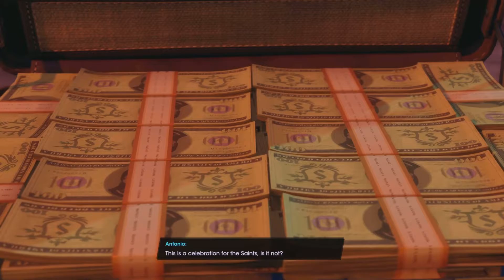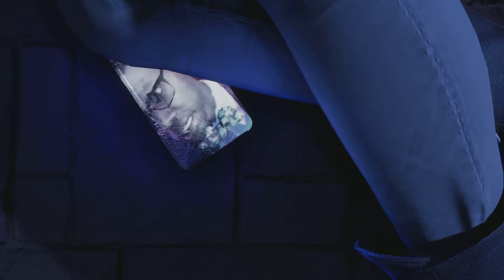I Died in the Tutorial-Saint Row Gameplay Walkthrough #1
The first episode of Saint Row